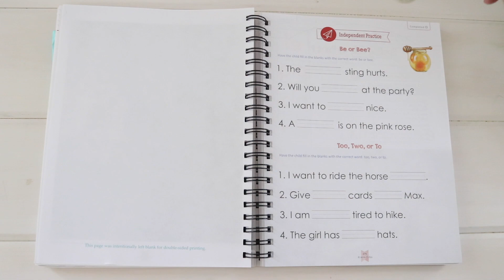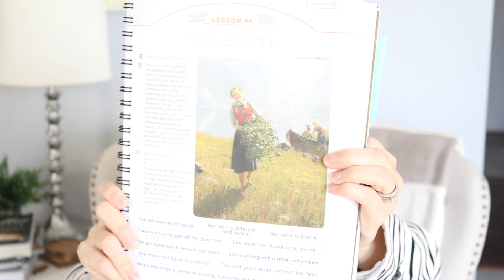THE GOOD AND THE BEAUTIFUL LANGUAGE ARTS LEVEL ONE \\ THE GOOD AND THE BEAUTIFUL REVIEW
In this video I share all about whether or not we are still loving the good and the beautiful language arts level one. We have been using the good and the beautiful since last year and you guys have been asking for an update.

Links & FAQs
Favorite Homeschool Supplies:
-Games-
Color Code Game
Peek a Boo Bunny
Counting Bears
Wooden Marble Track(My kids LOVE this one)
Melissa and Doug Puzzles

-Supplies-
Primary Journals
Watercolor Paper
Julia Rothman Nature books

My favorite biblical resources/devotionals:
My Parallel Bible
Favorite One Year Bible
Mom Heart Moments Devotional
Fervent Prayer Strategy
Awaken Devotional
Treasure of Hope Devotional
Bible Highlighters